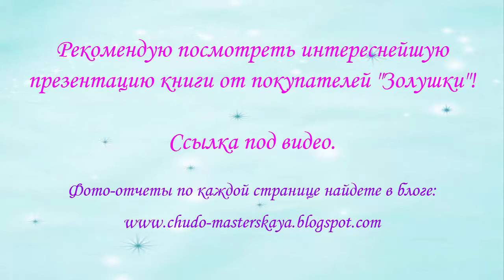Мастерская Золушки, Мачеха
Видео-презентазия разворота "Подготовка к балу" из развивающей книжки "Золушка". Страницы: "Мачеха" и "Мастерская Золушки".  Видео-презентацию от покупателей смотрите по этой ссылке